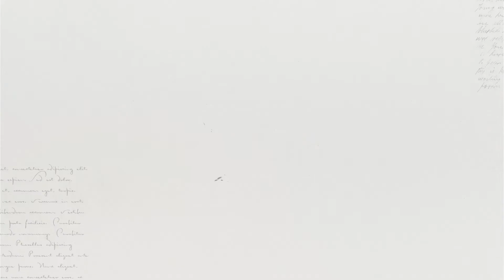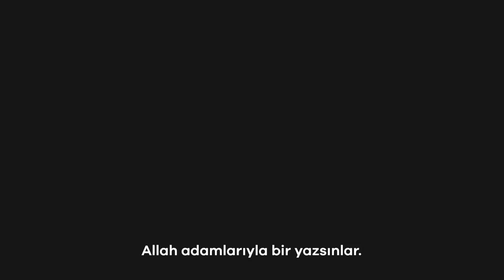Bu haftaki 'Yetime Dair' programımızın konuğu Serdar Tuncer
"Yetimler bizimdir. Her birimiz bir yetim namzetiyiz. Boynu bükük bir yetimin yüzüne tebessüm olalım ki bizi göklerde Allah adamlarıyla bir yazsınlar."
SerdarTuncer 'Yetime Dair' programımıza konuk oldu.

Daha fazla bilgi için sitemizi ziyaret edebilir, kurumsal hesaplarımızı takip edebilirsiniz.